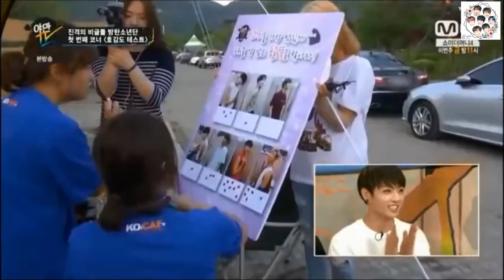BTS gets vote who's the best grilling meat in YMTV